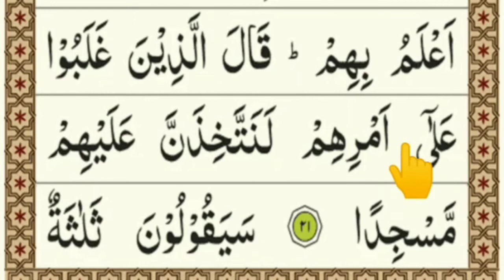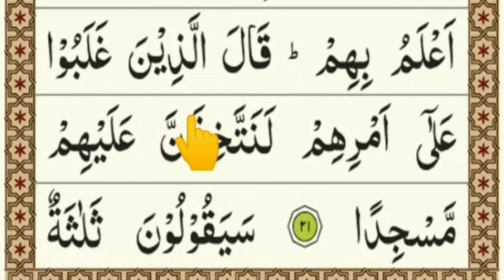Learn Surah Kahf Spilling Ayat 21 In Urdu | surah Kahf read | Word To Word Quran | Islamic Advisor